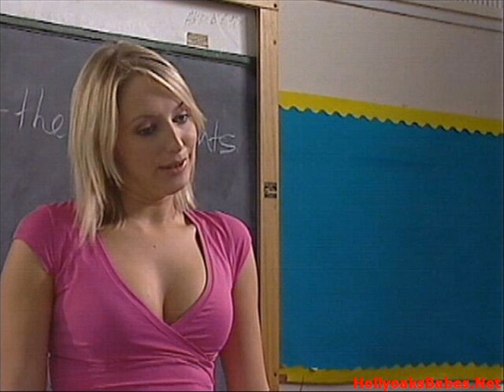Tribute to Becca Part 1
Her is the first one